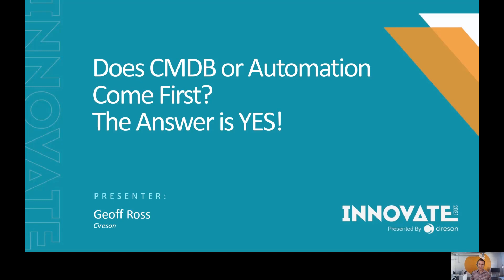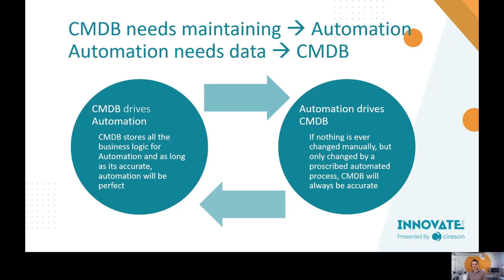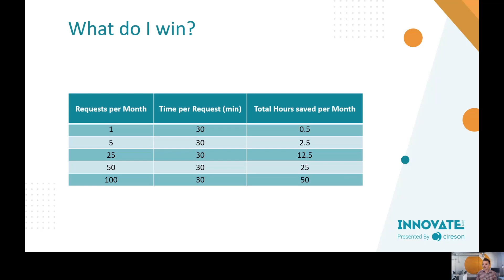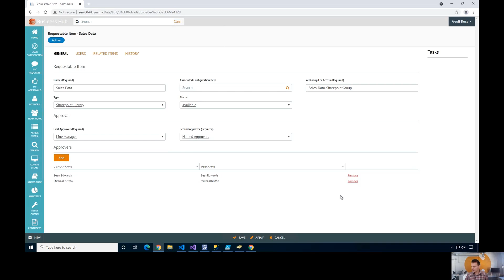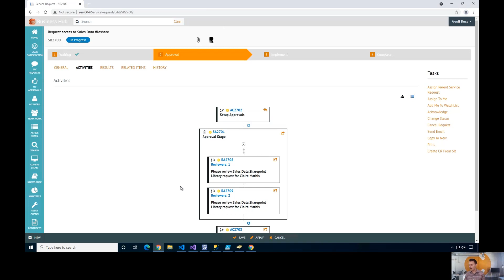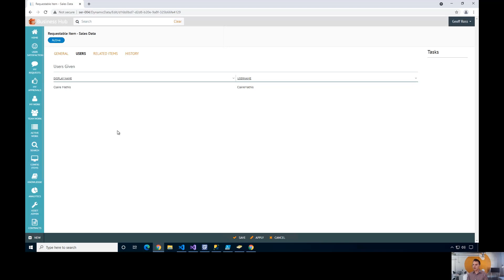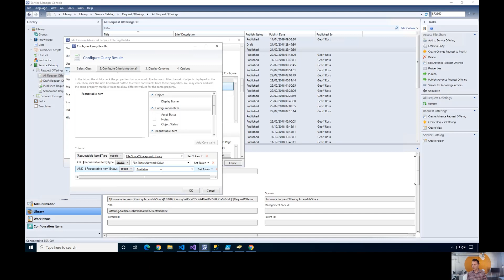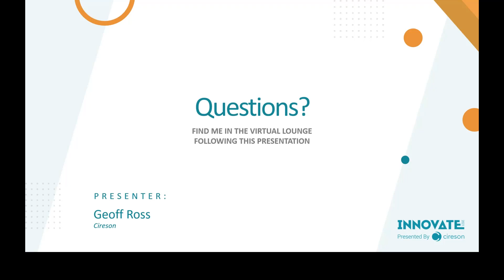Does CMDB or Automation Come First The Answer is Yes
Geoff Ross, senior consultant at Cireson, gave this presentation at Innovate 2021. The session addressed:

The symbiotic nature of automation and a well maintained CMDB can provide infinite ROI—as long as they are engaged properly. Automation without CMDB data is difficult and a CMDB isn’t effective without accurate data. Not to mention the need for ongoing maintenance! So how do you make sure you are set up to maximize benefits of both? We’ll address this along with pitfalls to avoid and methods of quantifying time and operational savings.